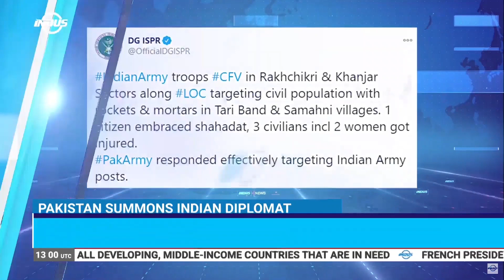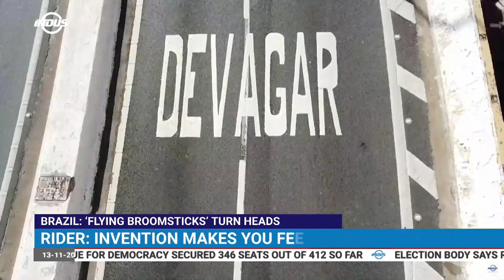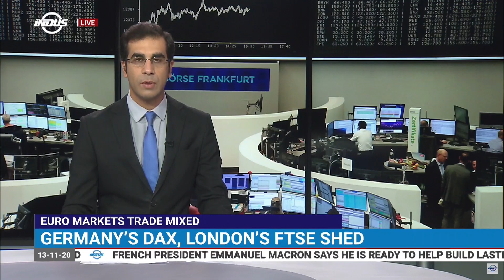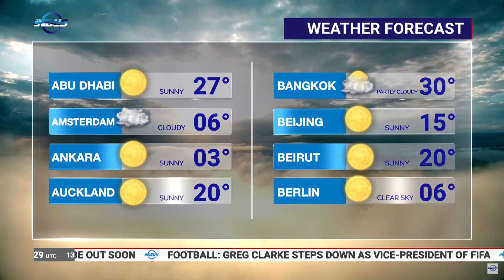Indus News Bulletin | 13:00 UTC